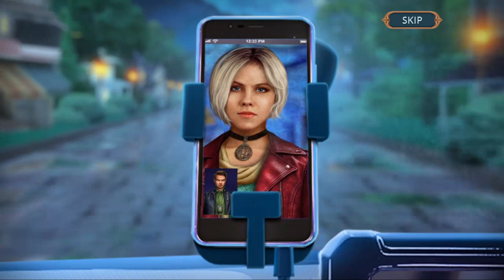Twin Mind Nobody's Here CE | Gameplay #11 Eleanor goes missing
In this Hidden-Object Puzzle Adventure:

An alarming phone call from Randall’s friend Rebecca - a science center employee - is the reason two outstanding detectives you play as get caught up in a sci-fi thriller story full of personal drama. A scientist’s death is considered being an accident, but this theory is being contradicted by the following facts: the closed from the inside door and multiple signs of a struggle on the victim’s body. But the security footage shows no one but the victim himself! Something isn’t adding up here, and you are to figure everything out! Solve tricky riddles and find out the truth. Gather your wits for an unforgettable detective story in this pulse-pounded new Hidden-Object Puzzle Adventure!

This Collector's Edition includes:

Savor the enticing story full of unexpected plot twists!
Play as two characters to get the full picture of what's going on.
Make your own choices - embrace their consequences.
Enjoy multiple atmospheric locations!
Search and find items and solve puzzles!